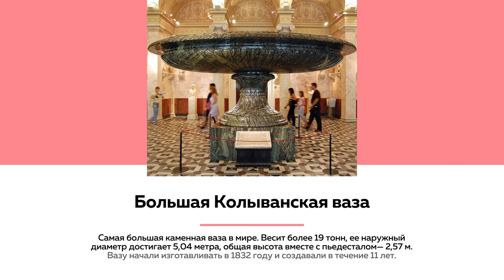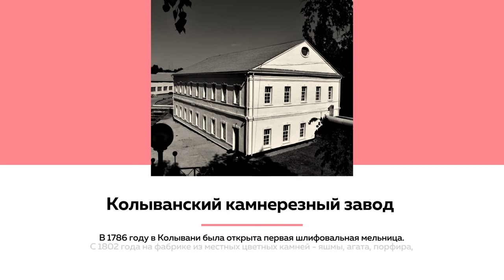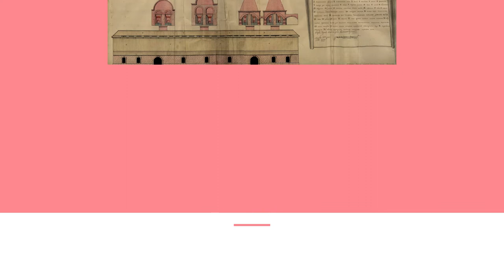Лекции на ТОЛКе | Камнерезное дело на Алтае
Когда появились первые шлифовальные мельницы на Алтае, чем известно Ревневское месторождение и как  11-метровая глыба яшмы стала самой большой вазой в мире  – в лекции коллекционера и директора  музея «Мир камня» Сергея Бергера